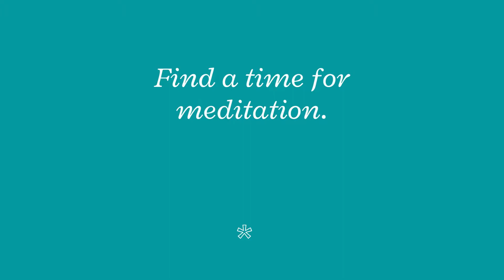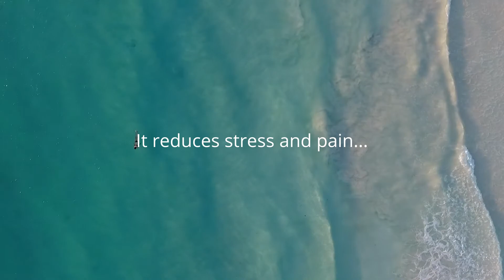Habits to transform your health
“We first make our habits and then our habits make us”
John Dryden